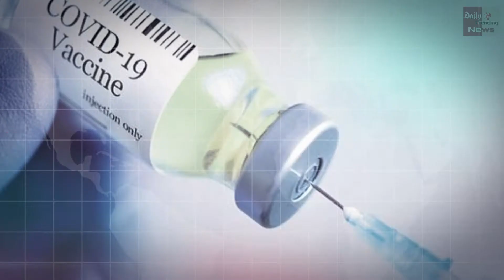कोरोना वैक्सीन का बूस्टर कितना जरूरी ? क्या इससे रुकेगा डेल्टा प्लस वेरिएंट !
How important is the booster of corona vaccine? Will this stop the Delta Plus variant?